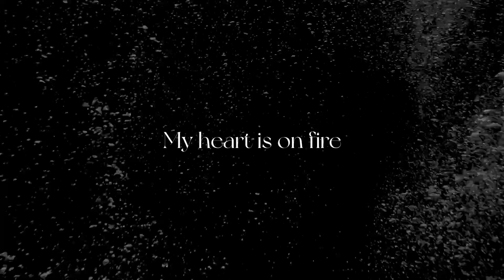Starlight - SIN | Lyric Video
Lyric : SIN & Nick Kingswell

Drifting
In the deep of the night
My heart is on fire as I roam

Cold night
Keeps my eyes open wide
For a sign of life to save my love

Star Light
Burning bright
Hear my song tonight
The only one I need
The light to guide you home

Taken from the album 'Self-portrait' OUT NOW!